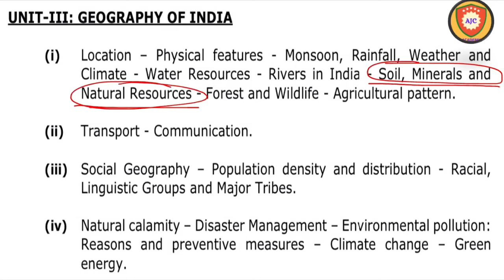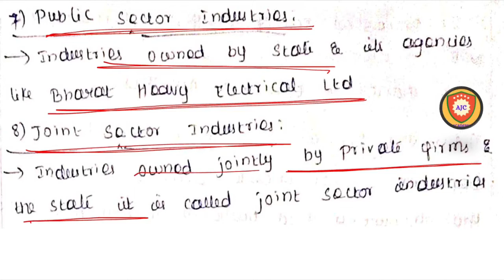TNPSC - Indian Geography/Unit - 4/Industries in India & TamilNadu - 1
TNPSC

INDIAN GEOGRAPHY

UNIT 4

INDUSTRIES IN INDIA AND TAMILNADU

PART - 1